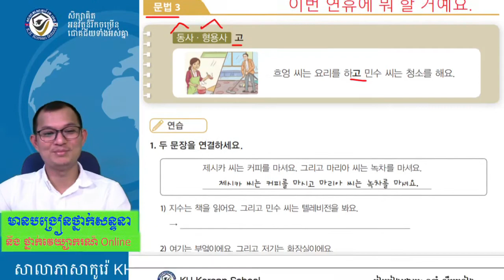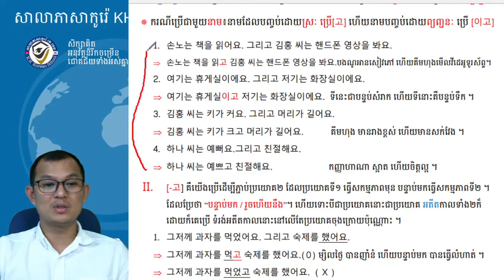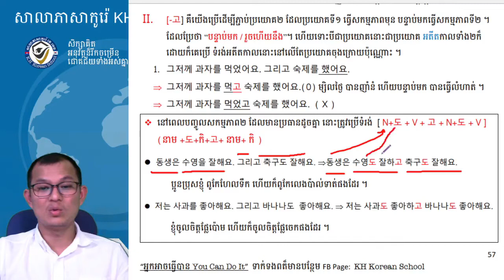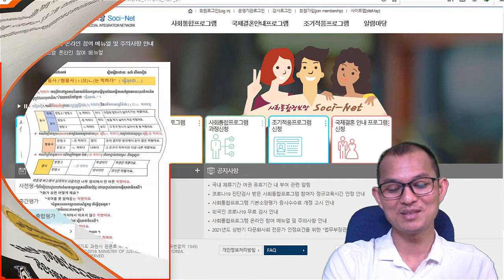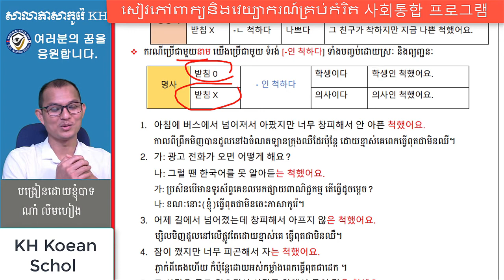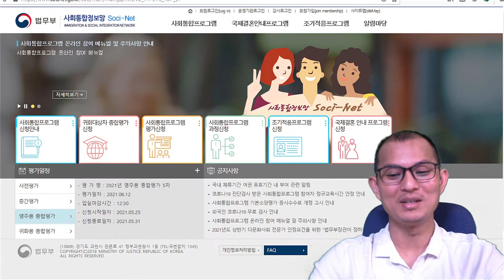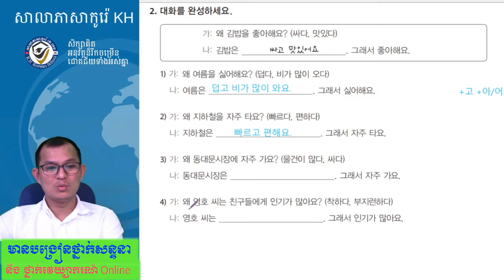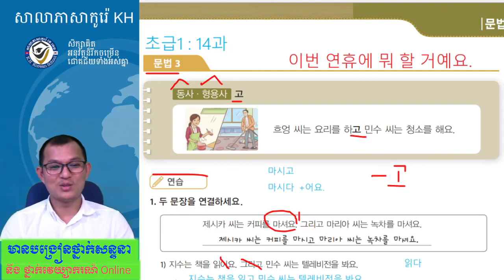សិក្សាភាសាកូរ៉េ សន្ទនា វេយ្យាករណ៍ភាសាកូរ៉េ 한국어 사회통합 프로그램 초급 1, 14과-3 :